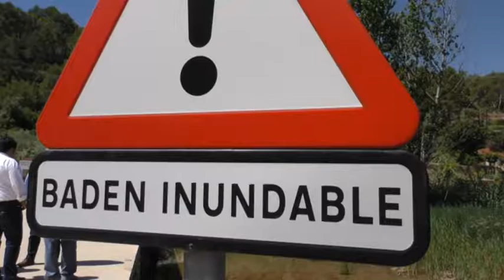Supervisión de los trabajos para paliar los efectos de las lluvias torrenciales en el Alto Mijares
El presidente de la Diputación de Castellón, Javier Moliner, ha supervisado esta mañana junto al alcalde de Torrechiva, Esteban Salas, los trabajos que acaban de finalizar por la Diputación en la limpieza y adecuación de los desperfectos ocasionados por las últimas lluvias torrenciales acaecidas en la zona y que supusieron dificultades para los agricultores y demás vecinos del municipio.

Moliner ha puesto en valor la importancia de “que las administraciones estemos en el momento y el lugar en que se nos necesita para ser útiles a la sociedad, algo que se comprueba con ejemplos como éste”.